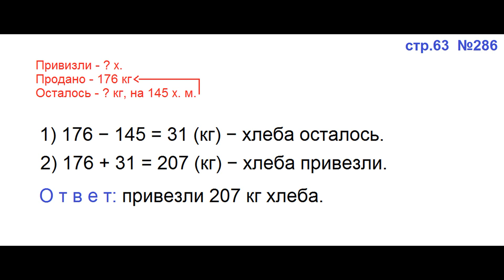ГДЗ 4 класс Страница.63 №286 Математика Учебник 1 часть (Моро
В магазин привезли хлеб. За день было продано 176 кг хлеба, после чего в магазине осталось на 145 кг хлеба меньше, чем продали. Сколько килограммов хлеба привезли?